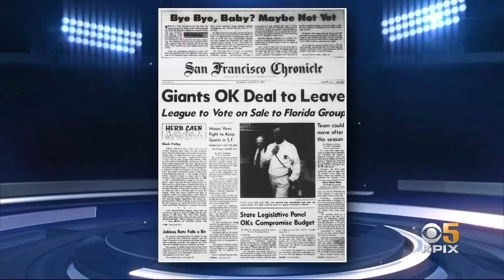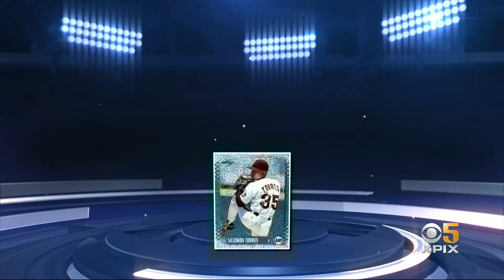Where Are They Now: Giants 20-Game Winning Pitcher John Burkett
John Burkett went 22-7 for the 1993 Giants and was a big part of the baseball renaissance in San Francisco. Now 55-years-old, Burkett has found his calling in professional bowling. (5-18-20)